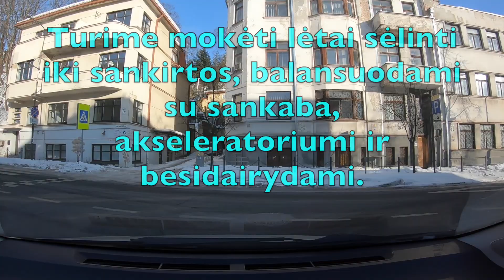Galvojam ir darom iš anksto, kad gautųsi tinkamu laiku.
Vairuodami spredimus priimam iš anksto ir darydami veiksmą stebime ar galime jį tęsti?
Nes tai ką mes matome šiek tiek atsilieka nuo tikrovės. Pasitreniravus viską pradedame atlikti laiku, nes įprantame tinkamai paankstinti sprendimus ir veiksmus.